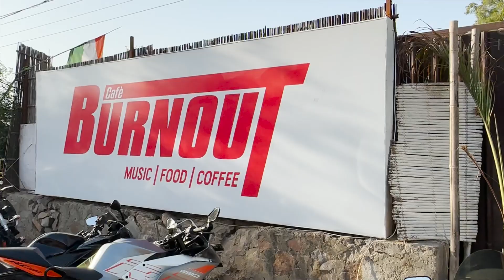kawasaki Z900 vs CBR 1000 RR | Crazy Burnout 🥵| Kunal Negi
Shop location :- Race & Racers, Elahi Bux Road, near Hotel Kabana, Pocket 29, Nai Walan, Karol Bagh, Delhi

Which software I use to edit videos :- premiere pro